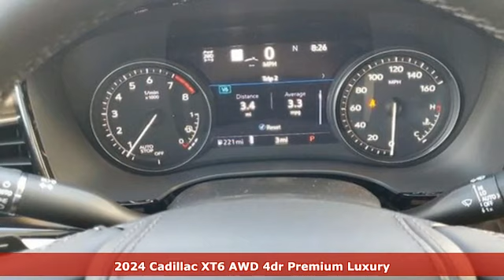New 2024 Cadillac XT6 Miami Fort Lauderdale, FL RZ727150 - SOLD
Year: 2024
Make: Cadillac
Model: XT6
Trim: AWD Premium Luxury
Engine: 3.6L V-6 gasoline direct injection, DOHC, variable valve control, regular unleaded, engine with cylinder deactivation and 310HP
Transmission: Automatic
Color: Crystal White Tricoat
Interior: Jet Black Accents
Stock #: RZ727150
VIN: 1GYKPFRS5RZ727150
Recent Arrival! Crystal White Tricoat 2024 Cadillac XT6 Premium Luxury

Address:
1240 North Federal Highway